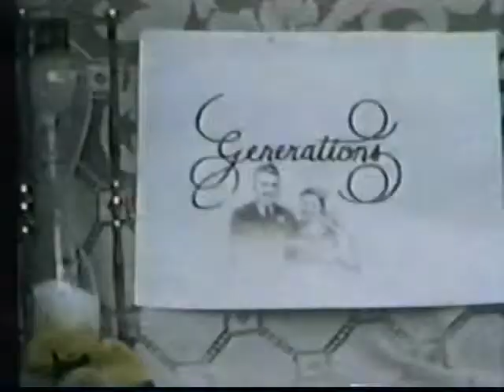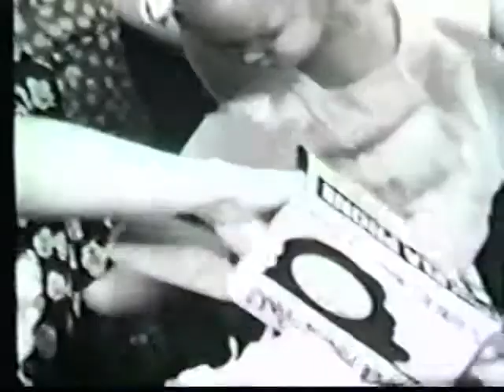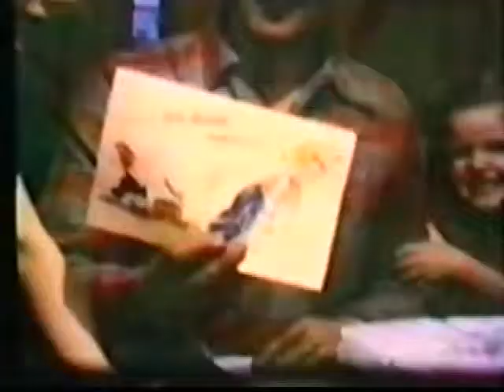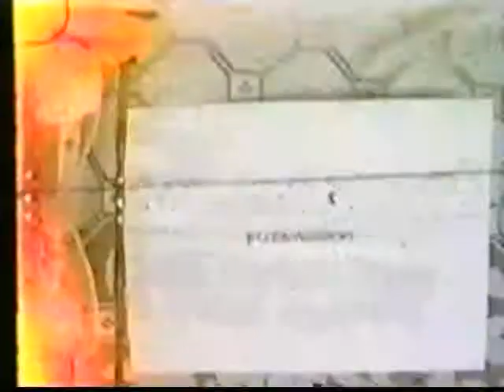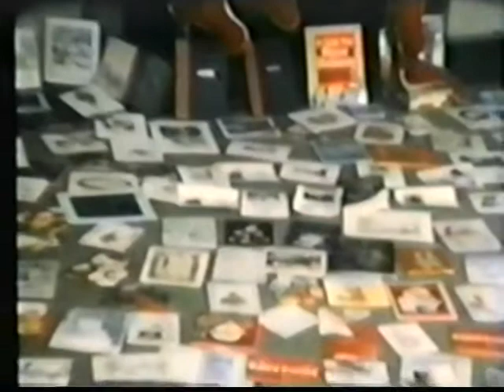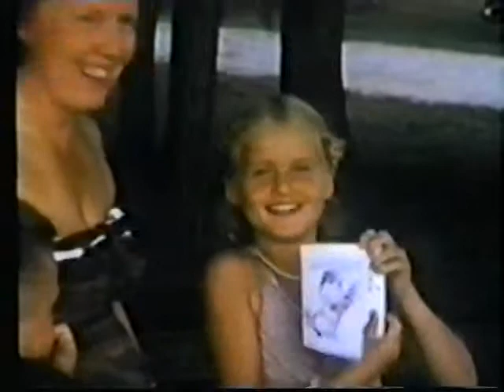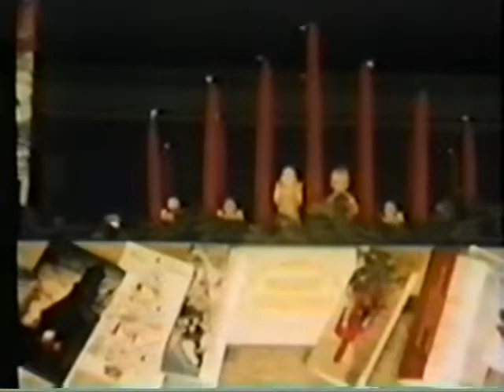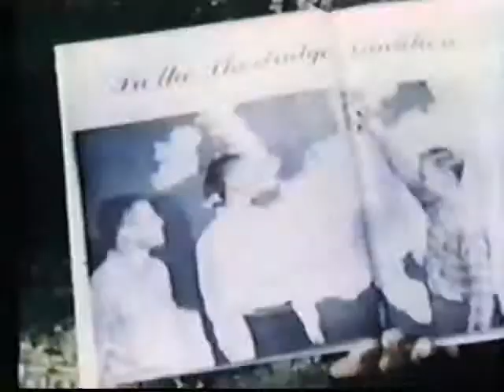William Charles ("Bill") Otto Home Movies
W.C. Otto Home Movies